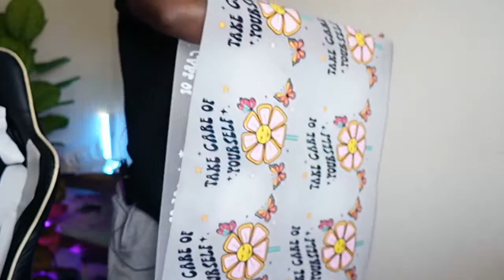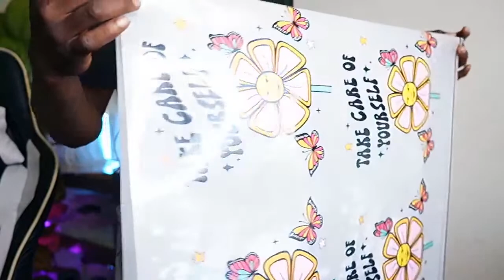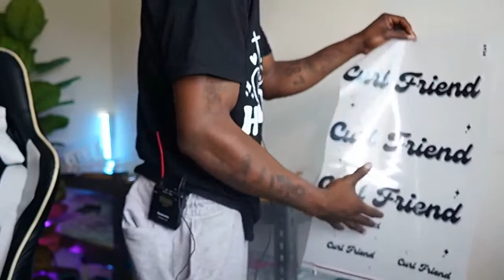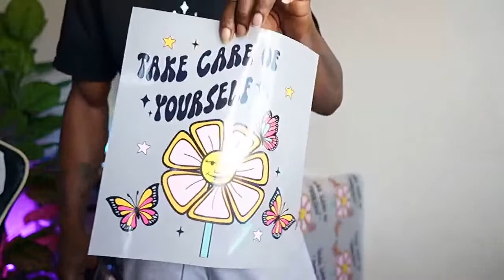RUNNING YOUR OWN BUSINESS IS NOT EASY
Join Our Virtual Masterclass: Building, Marketing, and Maximizing Your Success with Heat Transfers and a Heat Press